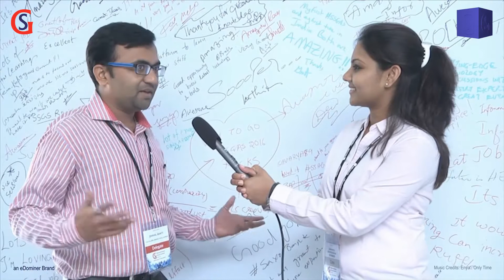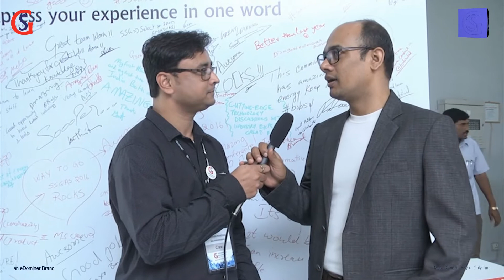Why Attend Data Platform Summit 2018? (Testimonials)